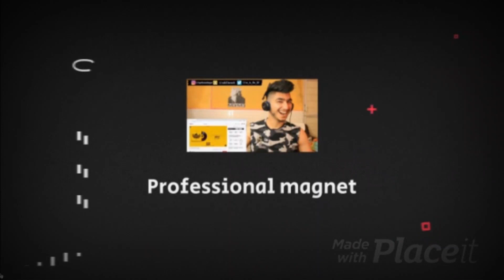KAKY THOU$AND '' Apna Dour Aayega '' - ft ASIF BALLI - REACTION | PROFESSIONAL MAGNET